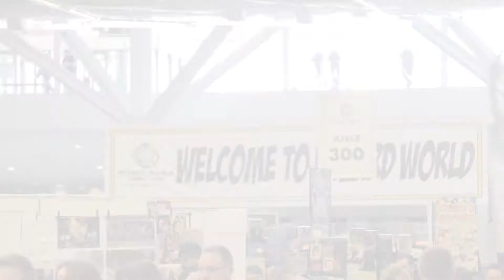2015 Wizard World - Rusted Film Report & Superzeroes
to hear the combined Superzeroes/Rusted Film Report podcast!

We saw a lot of amazing things at Cleveland's first Wizard World! Here are some interviews with just some of the great Cosplayers we met.